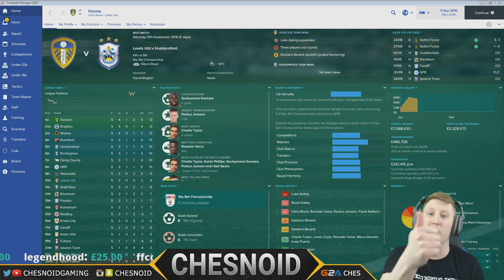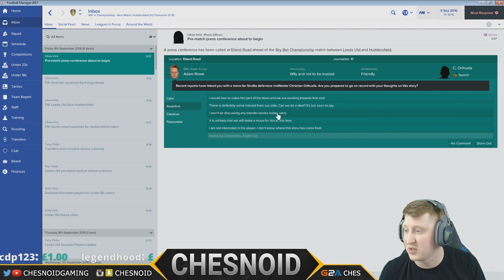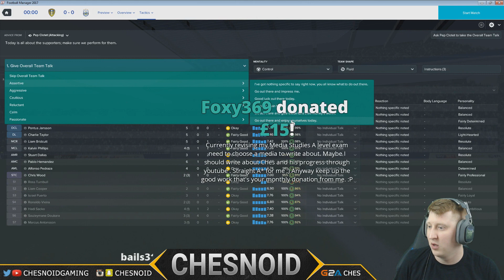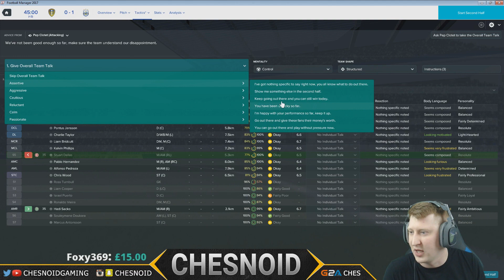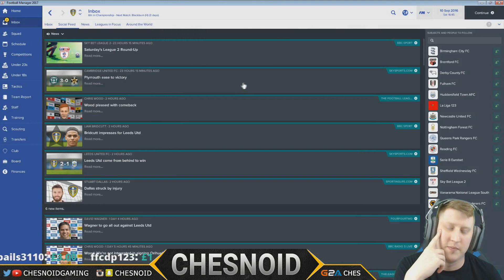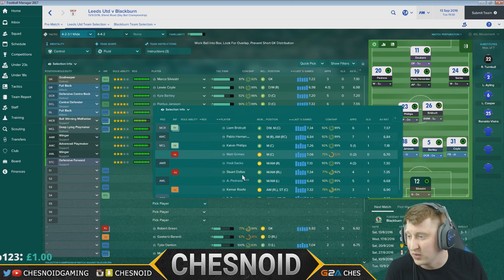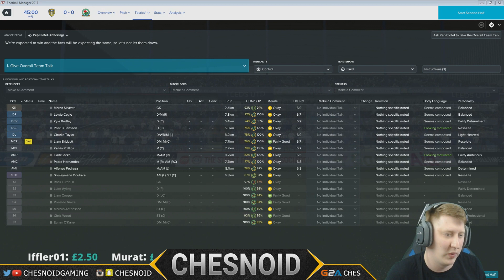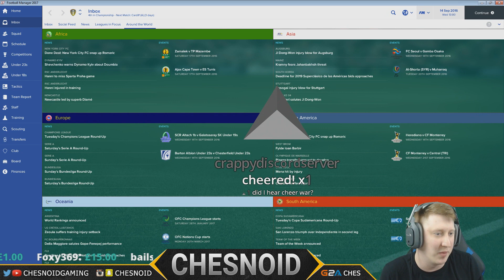Football Manager 2017 w/ Leeds United Ep8 - LATE DRAMA IN LOCAL DERBY!!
4pm UK, Every Day - Career Mode Series 1
6:30pm UK, Tues/Thurs Day  12pm Weekends - Career Mode Series 2
Periodically throughout the week there will also be Ultimate Team videos uploaded on no strict schedule.

I also stream here on YouTube and over on Twitch as regularly as i can,  you can find the Twitch link above =)